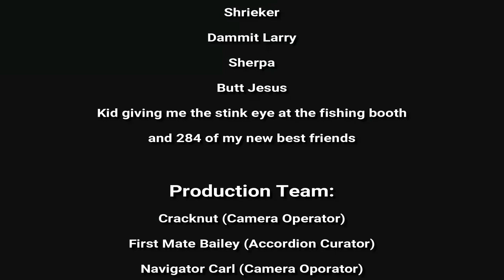John E. Mack "Sea Sick" Official Video